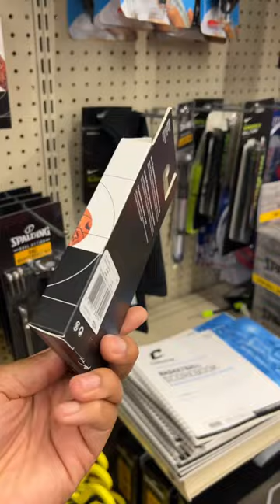Day 24 of 30: Anything Basketball at Dunham’s Sports 🏀